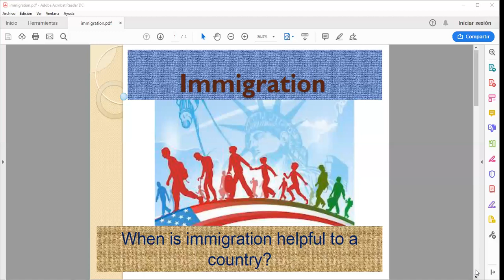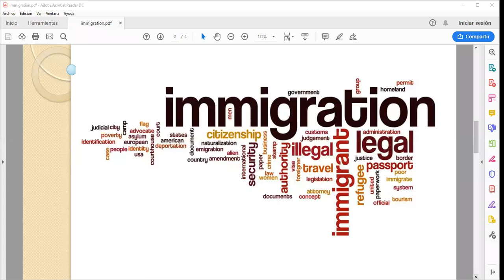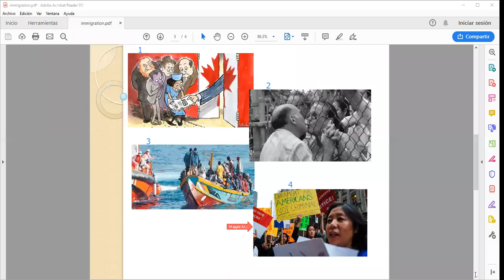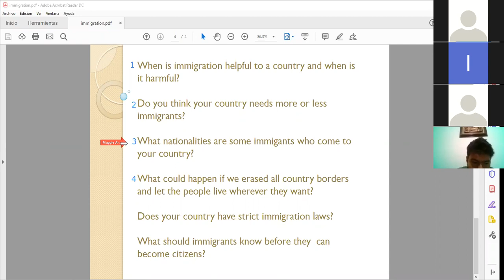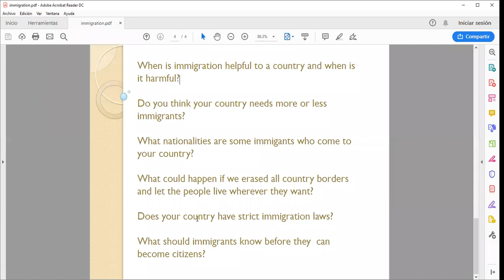Conv class Basic Oct 8th, 2019 10 PM